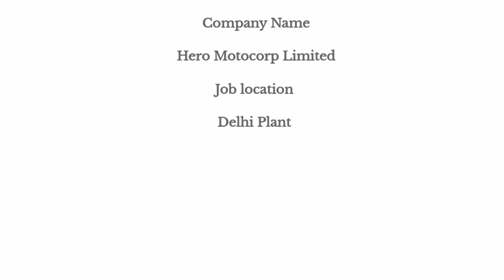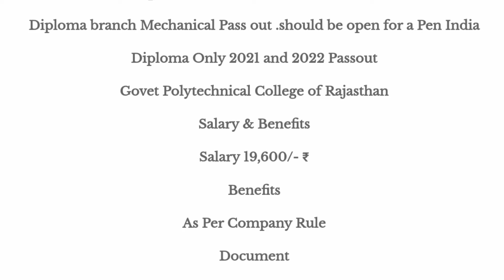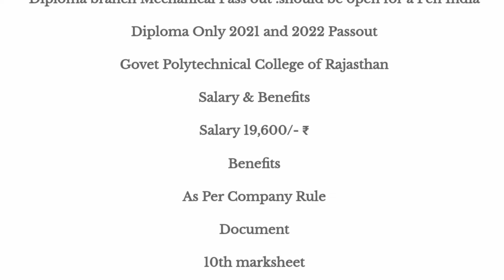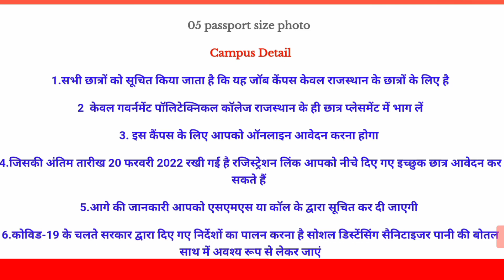Hero Motor Crop Limited Campus Selection Job Online Apply 2022 Salary 19600pm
10th pass campus job
12th pass campus job